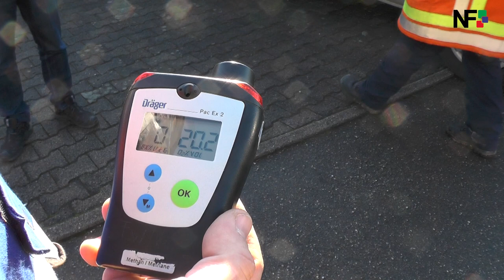16.12.2020 - Geruch aus der Kanalisation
Neuffen (pol) - Eine seit mehreren Tagen andauernde Geruchsbelästigung aus der  Kanalisation hat am Mittwochvormittag im Jakob-Metzger-Weg zum Einsatz  von Feuerwehr und Polizei geführt. Gegen 10.20 Uhr hatte ein Anwohner  die Einsatzleitstelle der Feuerwehr verständigt, dass es wie bereits am  Vortag seltsam aus der Kanalisation riechen würde. Messungen der  Feuerwehr, die mit zahlreichen Einsatzkräften vor Ort war, ergaben wie  auch die Messungen des Gasversorgers zunächst keine klaren Ergebnisse.  Weitere Überprüfungen eines hinzugezogenen Sachverständigen ergaben im  Laufe des Mittags Hinweise, das vermutlich Lösemittel über die  Kanalisation entsorgt worden waren, welche zu der Geruchsbelästigung  geführt hat. Der Arbeitsbereich Gewerbe und Umwelt des Polizeipräsidiums  Reutlingen hat die Ermittlungen aufgenommen. Die Kanalisation im  betroffenen Bereich soll in den nächsten Tagen gereinigt werden um die  Geruchsbelästigung zu beseitigen.